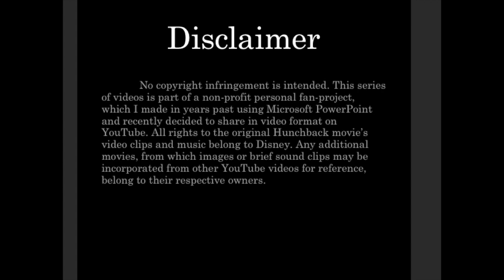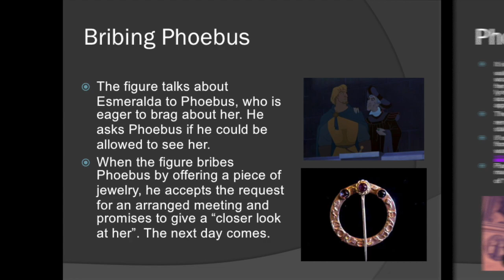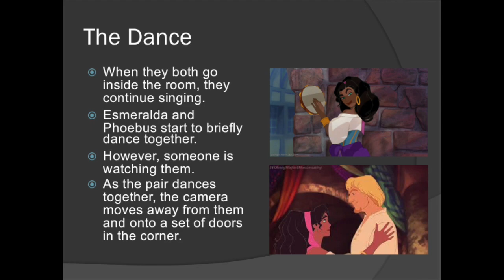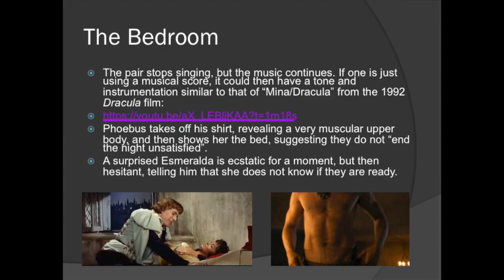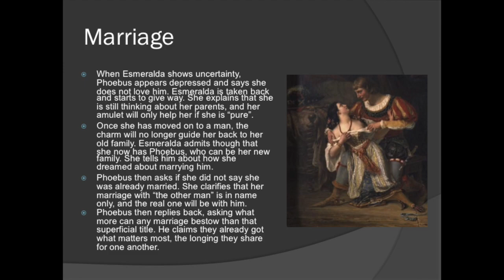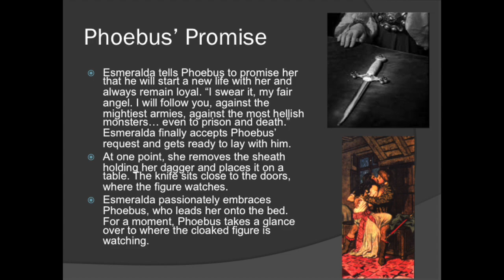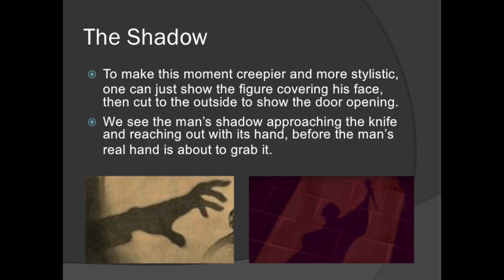A2S3: "The Spectral Monk" ~ My Hypothetical Remake of Disney's "The Hunchback of Notre Dame"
My Hypothetical Live Action Remake of Disney's The Hunchback of Notre Dame

Act 2 Scene 3: "The Spectral Monk"

Claude Frollo is now ready to make his move. After secretly and anonymously meeting Phoebus to bribe him, under the guise of the Spectral Monk, Frollo is promised the chance to see Esmeralda. By that, however, Phoebus has other ideas and merely intends to show off his "prize" while the cloaked stranger can only watch with jealousy. Just like in the book, Frollo is now motivated to commit his first crime of passion.

My general idea for a new song reminded me so much of "Pretty Women" and its reprise in Sweeney Todd: The Demon Barber of Fleet Street, due to its intimate superficially peaceful setting, a stalker ready to strike with his knife during a song, two male characters possibly singing about romance and beauty, and the villainous Judge Turpin from Sondheim's Sweeney Todd reminding me a lot of Frollo: